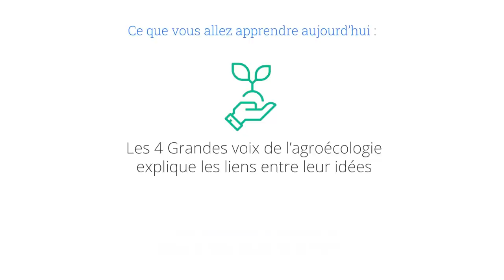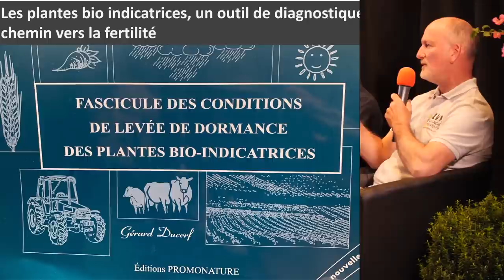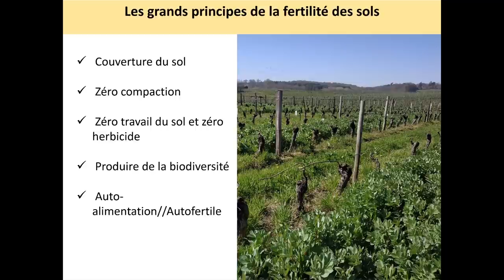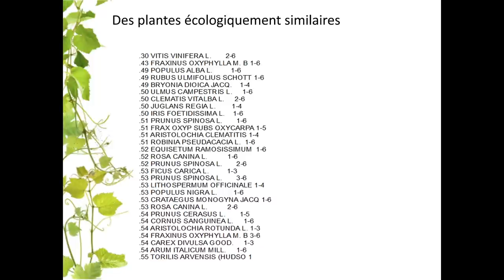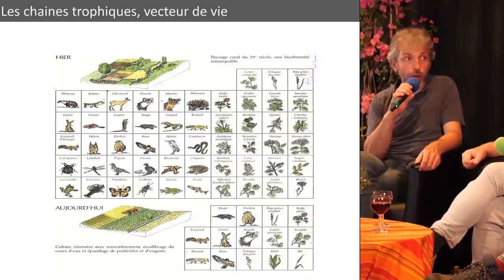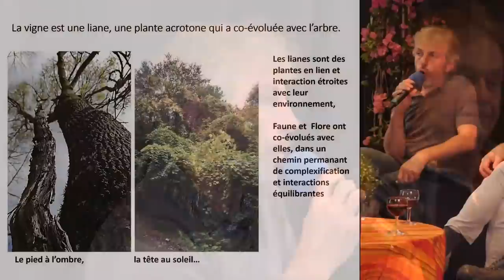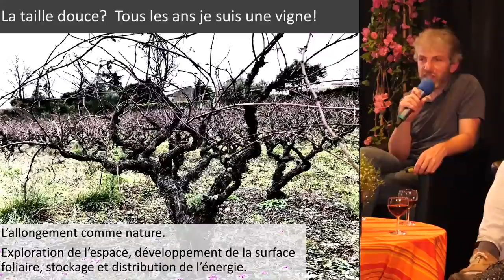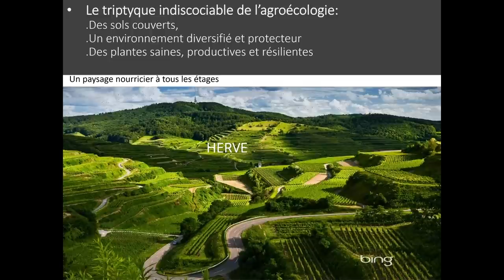Conférence à 4 voix, avec Konrad Schreiber, Marceau Bourdarias, Hervé Coves et Alain Canet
Rendez-vous à Elne (66) pour le festival des Rencontres de l'Agroécologie du bassin méditerranéen, organisé par Arbre et paysage 66.